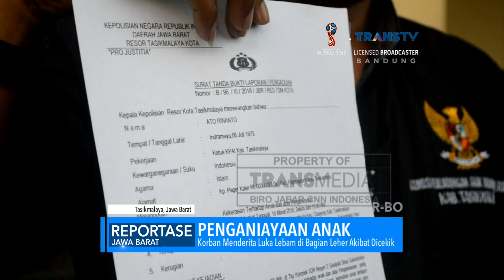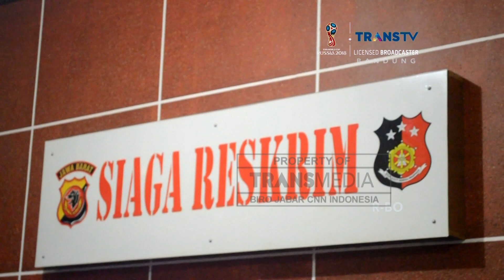Seorang Siswa SD Dianiaya Orang Tua Temannya, Penganiayaan Sesama Santri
Dipicu pertengkaran karena rebutan buku pelajaran dengan teman sekelasnya, siswa kelas satu sekolah dasar di Tasikmalaya, diduga dianiaya oleh orangtua siswa. Korban dicekik hingga terluka di leher dan trauma.

Sementara itu puluhan santri Pondok Pesantren Persis Benda, Tasikmalaya, diperiksa petugas Unit Perlindungan Perempuan dan Anak, karena diduga menganiaya dua santri junior.

Follow IG kami di:
transmediajabar